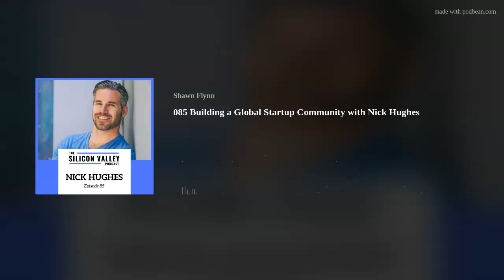085 Building a Global Startup Community with Nick Hughes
Nick Started Founders Live in Seattle, WA in 2016.
In addition to creating the global entrepreneur network Founders Live, Nick stays busy as an advisor to numerous startups and occasionally takes positions in sales or biz dev roles if needed. Previously he founded the mobile payment startup Seconds as well as helping start Coinme, a company built around expanding bitcoin and digital transactions into the physical realm via Bitcoin ATM’s. As a sought-after adviser, entrepreneurial speaker and writer with guest appearances on popular technology and media outlets, Nick enjoys helping others discover their unique entrepreneurial path.

On today Show we Talk about:

Why does your events do 99 second pitches?
Will accelerators still have a place post Covid?
What are the needs of starts based where they are located geographically?
Where are the gaps in the existing startup community infrastructure?

Shawn Flynn’s LinkedInAccount
Silicon Valley LinkedInGroup Account
Shawn Flynn’s FacebookAccount